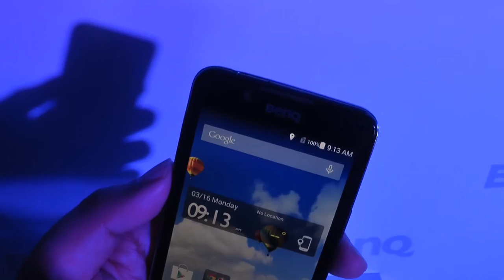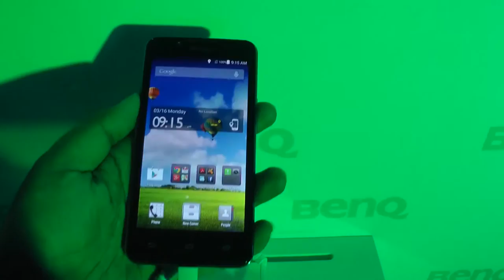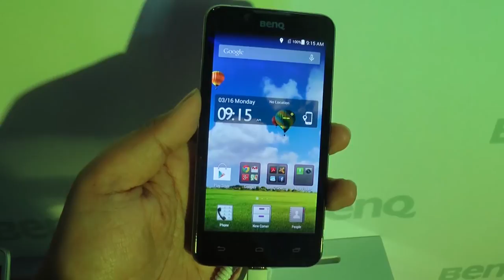Pandang Pertama BenQ T3